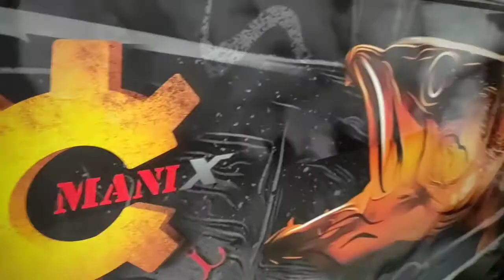Tangiri Strin 460 - oklejenie folią